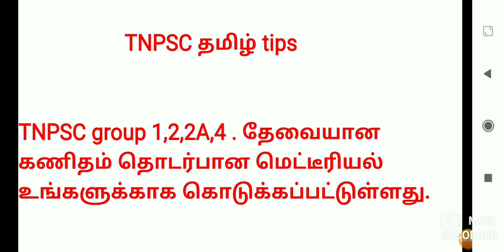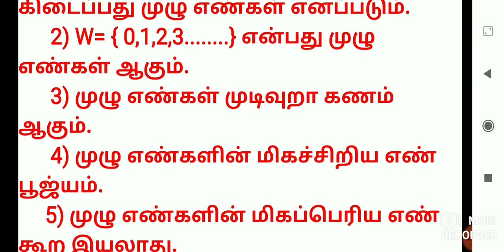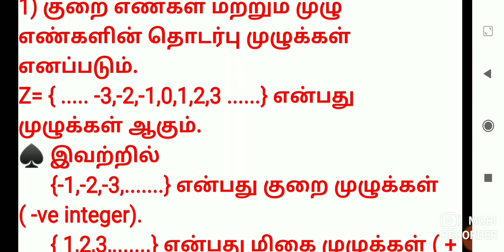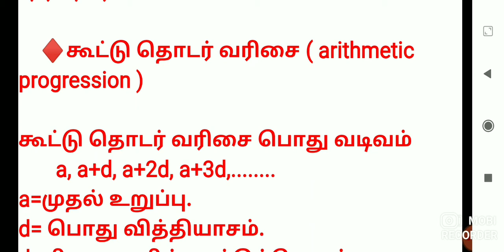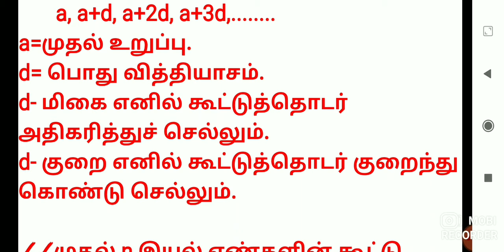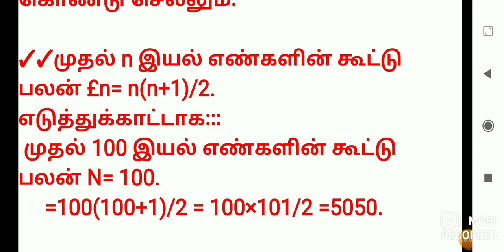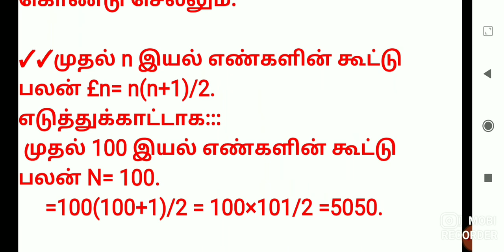TNPSC Group 1,2,2A, 4 Exam Syllabus vise maths எண்ணியல் number system -part 1 full topic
Tnpsc Maths Material Aptitude & Mental Ability Reasoning Shortcut Tricks,எண்ணியல்,,